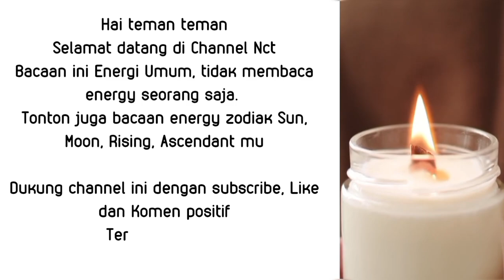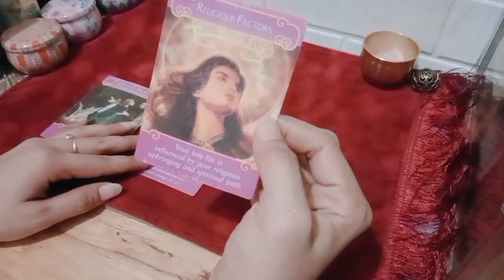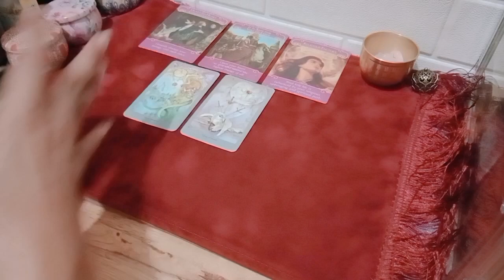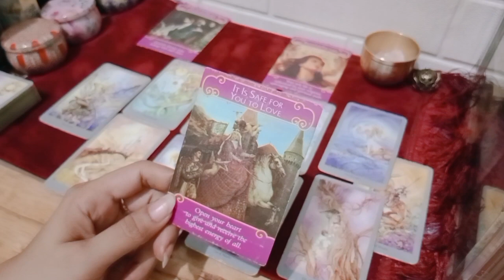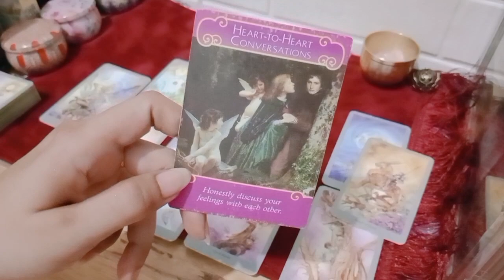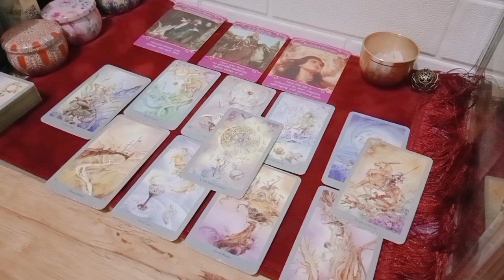Sagitarius Special 2024 💕 Couple • Sering berbeda pendapat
1. astrosage (vedic india)
2. cafeastrology (western)

💎Bersifat general/umum

List PR
Level 1 : 250k ( Single, Hasil Vidio Proses Max 3 hari )
Level 2 : 350k ( Couple, Hasil Vidio Proses Max 3 hari )
Level 3 : 500k ( Call/Vidio Call/Voice Note 30 Menit ) *Flexible